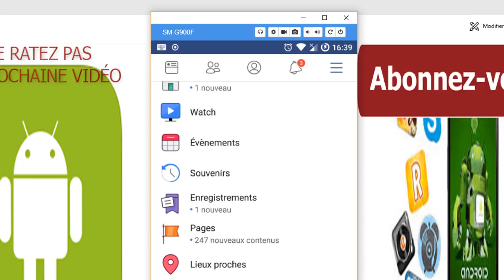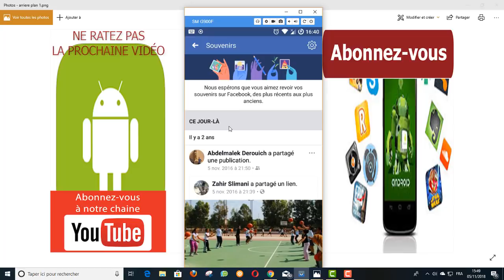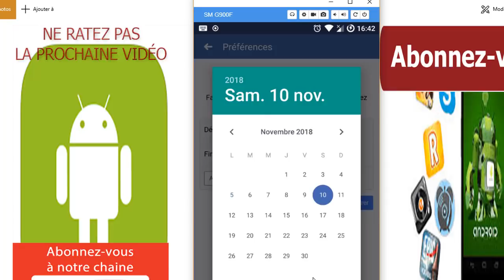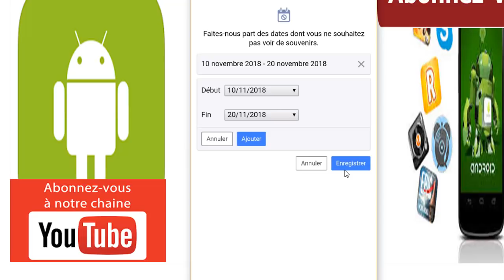comment désactiver ou filtrer les souvenirs ce jour -là, Facebook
dans cette nouvelle vidéo, je vais vous montrer , comment vous pouvez désactiver ou filtrer, les souvenirs ce jour-là sur Facebook,